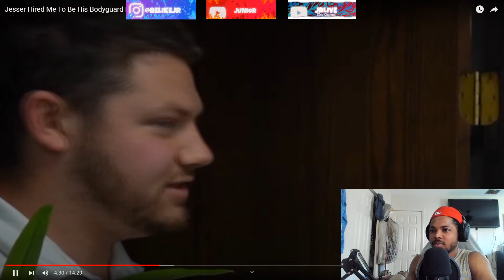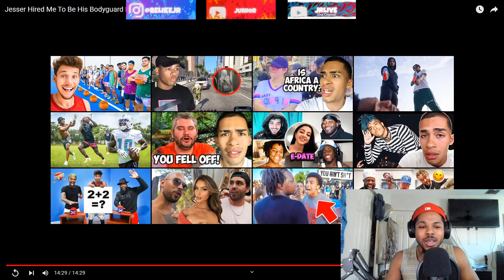Thinking About Hiring Cash?! | I Was Jesser’s Security Guard For A Day… | Reaction